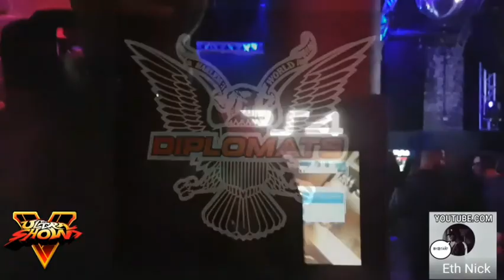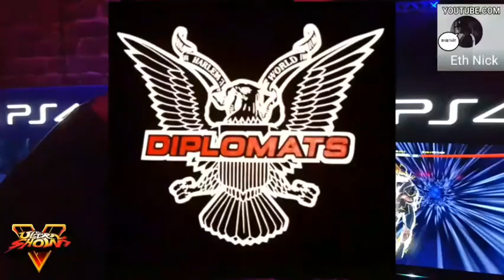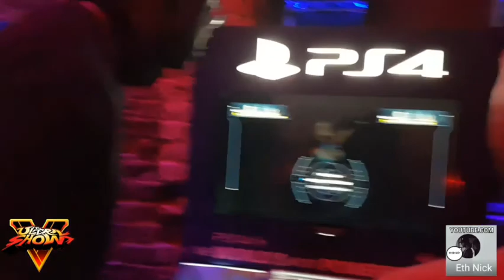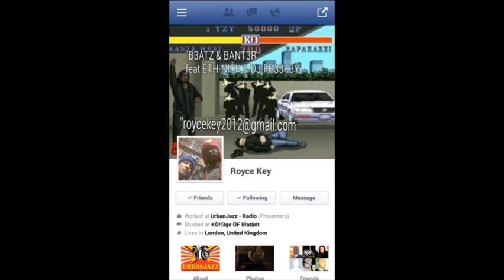THE ULTRA SHOW INTUXICE ll LONDON PREMIER feat TUXX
I went to the London injustice 2 premier tournament out of 35 people i came 3rd this is what happened njoy the show